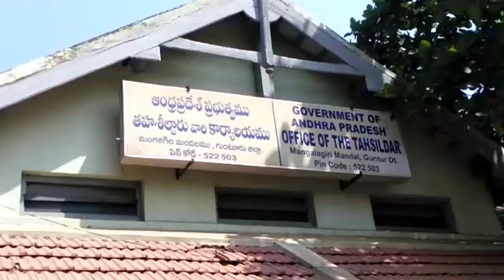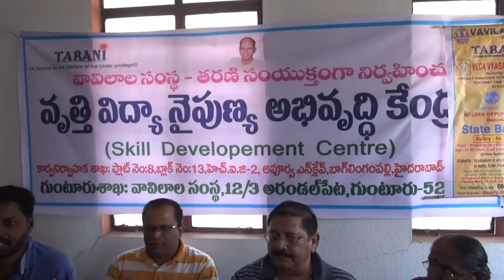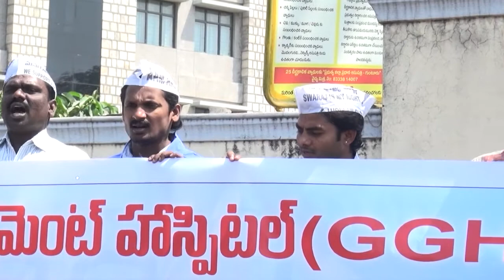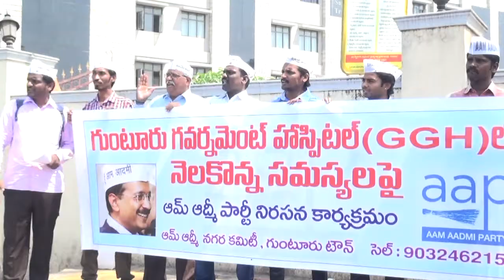syc news 02-03-2017